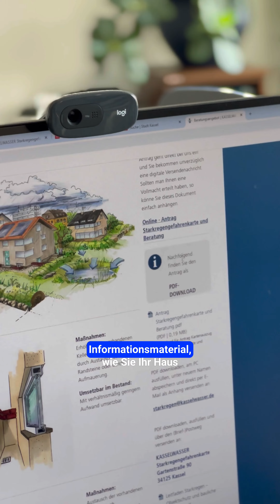Starkregengefahrenkarte: Prüfe jetzt dein Risiko!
Du erinnerst dich bestimmt an das Unwetter vor einem Jahr.

Eine Gewitterzelle hat für schwere Überschwemmungen in der Innenstadt gesorgt.

Aufgrund des Klimawandels müssen wir davon ausgehen, dass solche Starkregenereignisse in Zukunft häufiger und heftiger auftreten werden.

Damit du dich besser auf solche Ereignisse einstellen kannst und gegebenenfalls Maßnahmen ergreifst, die dein Zuhause schützen, haben wir als Stadt Kassel die Starkregengefahrenkarte veröffentlicht.

Ob dein Zuhause gefährdet ist, kannst du ganz einfach online in den Starkregengefahrenkarte überprüfen.

Dein Grundstück ist gefährdet? Dann kann dir KASSELWASSER beratend zur Seite stehen. Buche dafür online eine Beratung und erfahre, wie du dein Zuhause schützen kannst.

Natürlich ergreifen auch wir als Stadt Kassel verschiedene Maßnahmen, um unsere Stadt bei solchen Ereignissen noch besser zu schützen. Welche das sind, kannst du auf kassel.de nachlesen